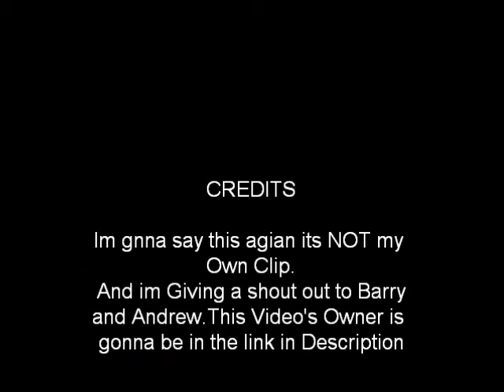Sp00n and the Creeper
This is just a funny clip i found its not mine and theirs no audio